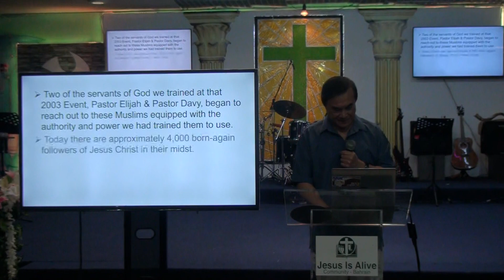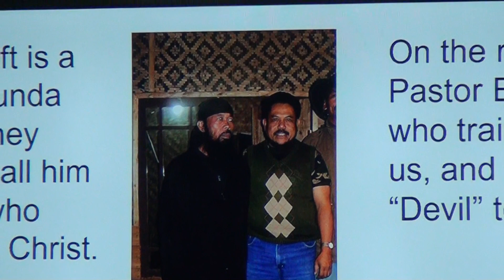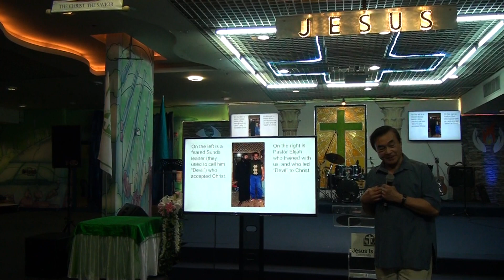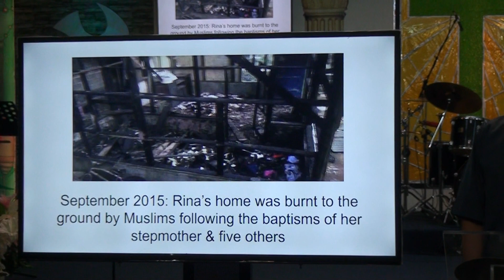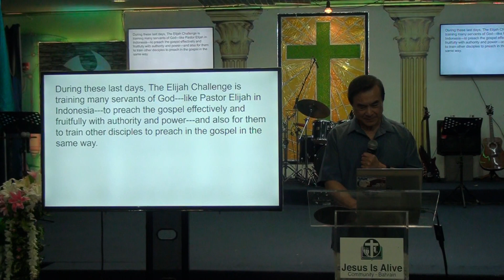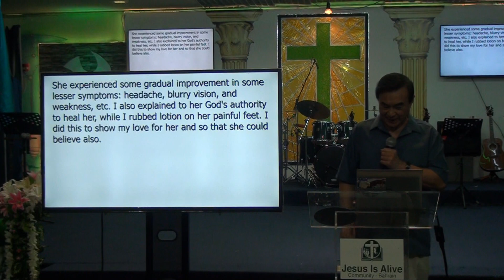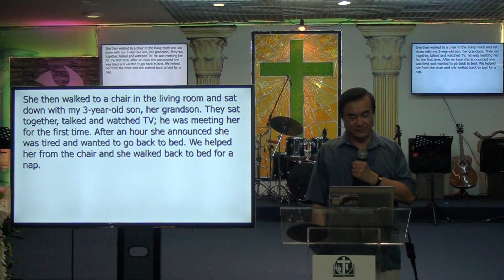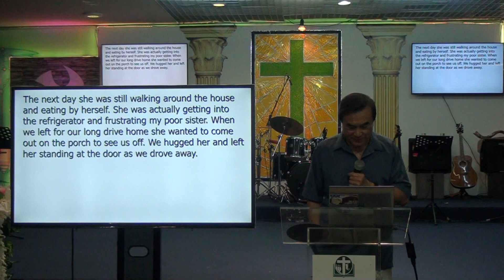The Elijah Challenge Training - Part 12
TRAINING FOR SPECIAL FORCES, KINGDOM OF GOD

How to preach the kingdom of God as Jesus taught and commanded his disciples, and as they continued to do in Acts: "Heal the sick who are there and tell them, 'the kingdom of God has come near to you.'"

Part 12: Broader authority in context of proclaiming the kingdom of God